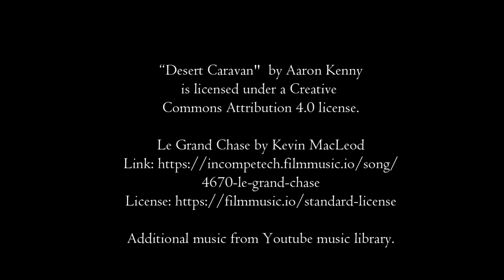CZ Online: Quicksand & Cannons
Treasure Hunt part 11.  A danger filled adventure as Captain Blunderbuss and Stan explore the island. Meanwhile, the Slippery Eel reaches Porkchop Island with diabolic plans.